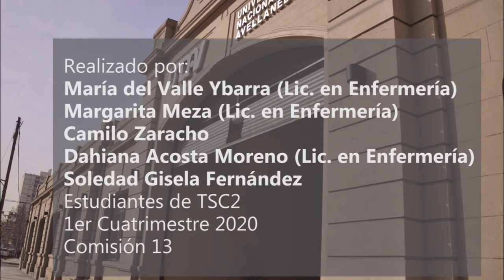“Historias de vida que hacen la Historia” - Proyecto TSC II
En el marco del proyecto de Trabajo Social Comunitario II (TSC II) “Historias de vida que hacen la Historia” - Adolescentes y Jóvenes del barrio hoy”,  un  grupo de estudiantes, conoció el trabajo realizado desde la organización “Casa Puente Gerli".

A modo de consolidar el trabajo de vinculación,  decidieron comenzar a juntar donaciones para las personas que transitan el aislamiento social, preventivo y obligatorio en el lugar

La Red Puentes, perteneciente al Movimiento Popular La Dignidad, nace en el año 2012 y aborda de manera libre y gratuita, el tratamiento y la prevención de los consumos problemáticos de sustancias en jóvenes y adultes de los sectores populares.  Constituyendo una herramienta de salud en los barrios, dando cuenta de la capacidad de la organización social para dar respuestas a esta problemática.

El presente material surge  del  contacto con referentes de la organización y estudiantes de TSC 2, que son parte de diferentes carreras en la universidad y da cuenta de la articulación construida  entre la Universidad y la Organizacion Territorial en este periodo de continuidad pedagógica, con las herramientas metodológicas y teóricas del trayecto curricular Trabajo Social Comunitario